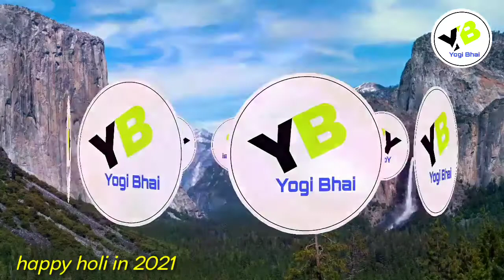Holi special || amrish puri|| raj kumar Farhan Akhtar, Amol palekar|| holi Mubarak video's /////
holi special.

holi special.

holi special

full holi special mimicry video